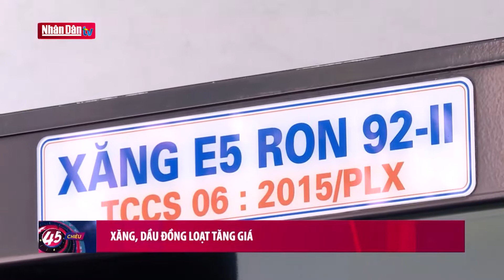Xăng, dầu đồng loạt tăng giá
Xăng, dầu đồng loạt tăng giá | Truyền Hình Nhân Dân
1. Dự Báo Thời Tiết Hôm Nay